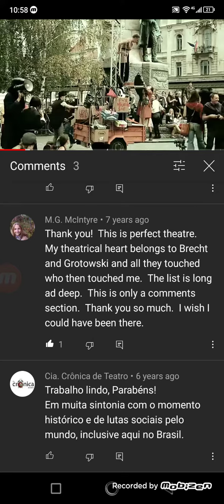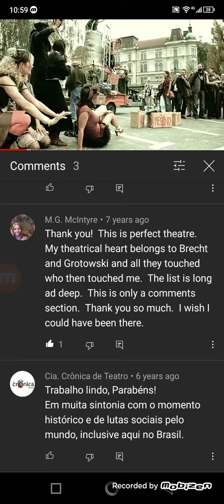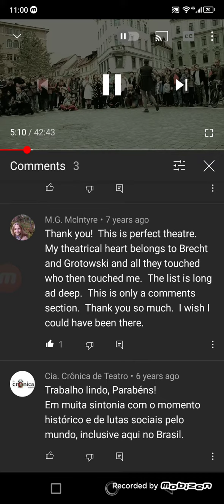Bertold Brecht 'Mother Courage' street theatre (in Slovenia)